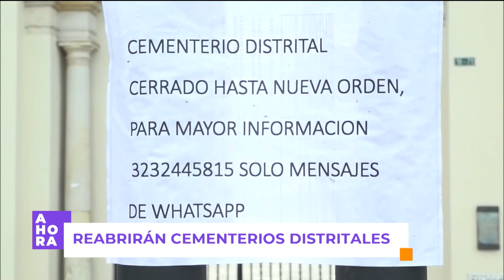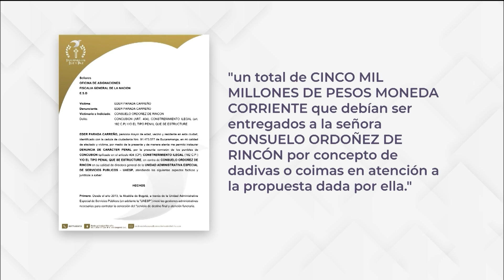Ya abrirán los cementerios distritales de Bogotá | Actualidad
¿Por qué se cerraron temporalmente los cementerios distritales en Bogotá? AHORA en Canal Capital conocimos detalles de la disputa entre contratistas encargados de los camposantos. Los más afectados son los familiares de los fallecidos: no han podido ir a visitarlos.